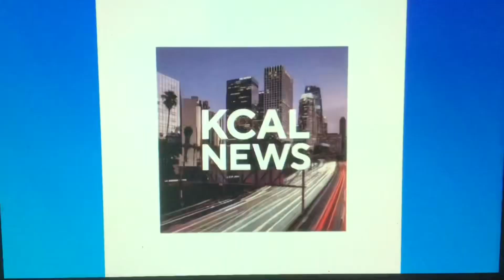KCAL News at 6pm Saturday on CBS Los Angeles teaser and open August 26, 2023